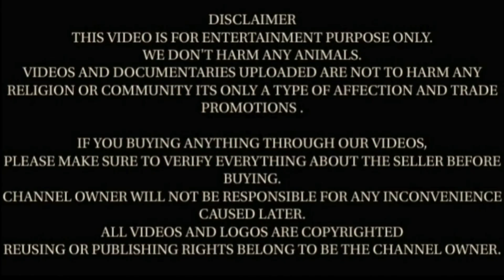👉Top Quality Beetal Male Goats Jodi of Nurhasan Khan From Hanumangarh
अस्वीकरण:- Nokha Entertainment चैनल विभिन्न प्रकार के गाॅट्स से संबंधित पोस्ट करता है।

कृप्या किसी प्रकार के व्यवसाय मे अपना पैसा निवेश करने से पहले ठीक से सत्यापन करें । किसी भी प्रकार की ठगी या हानि के लिए हमारा चैनल जिम्मेदार नही होगा।

हमारा काम आपको जानकारी प्रदान करना है। अपना पैसा निवेश करने से पहले इसका शोध करना आपकी जिम्मेदारी है।

धन्यवाद